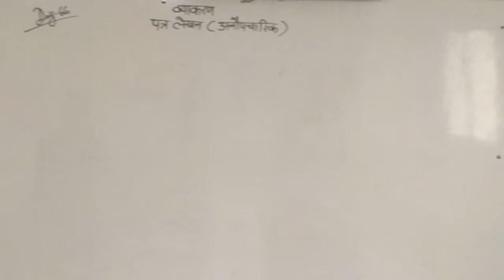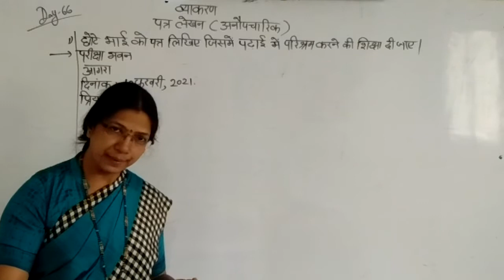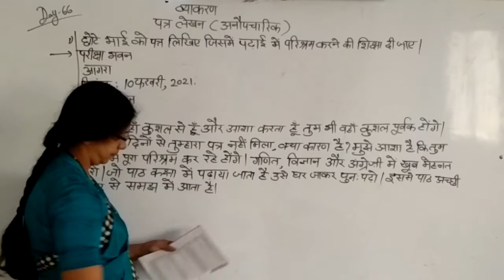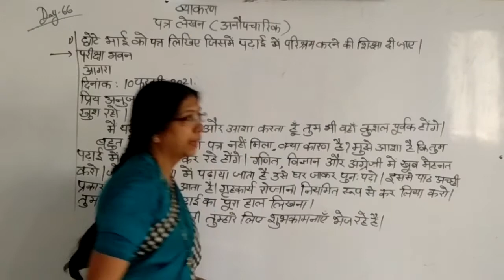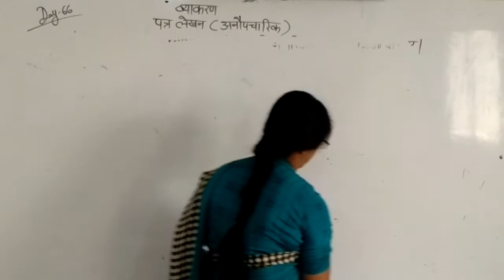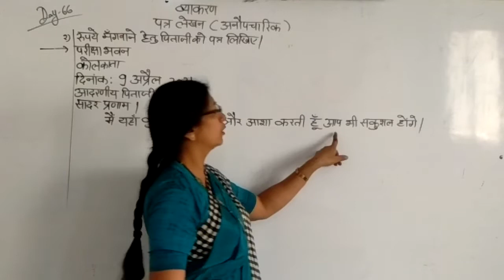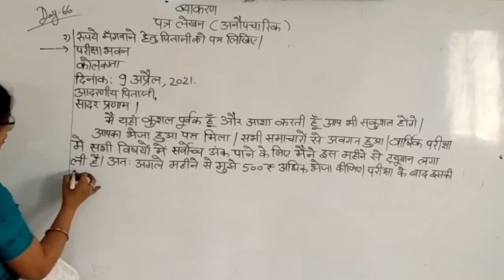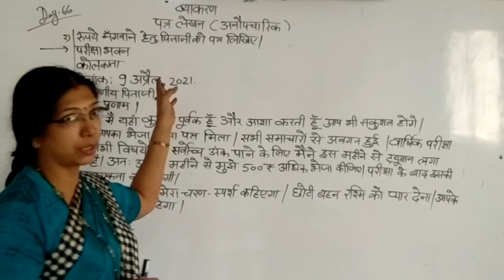CBSE 8 HIN BY MANISHA MAM DAY 66 TERM 2